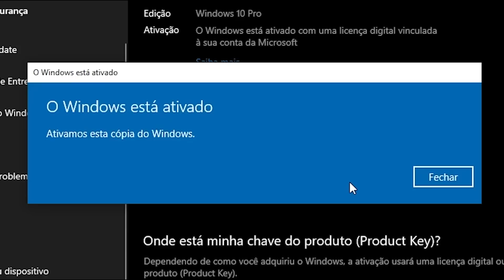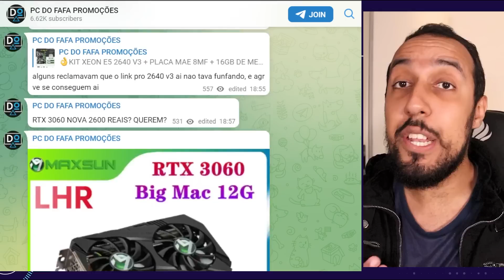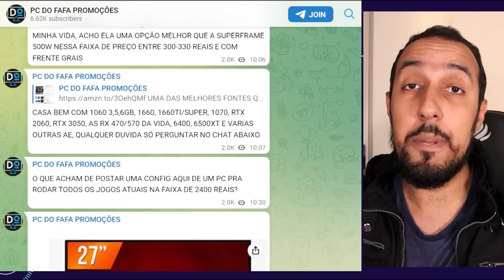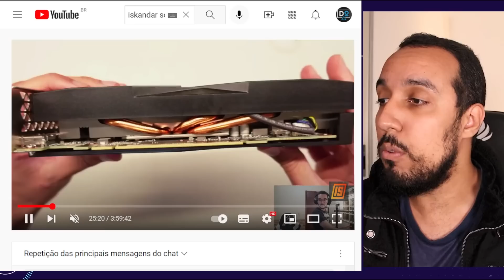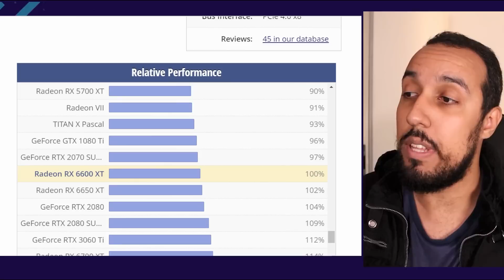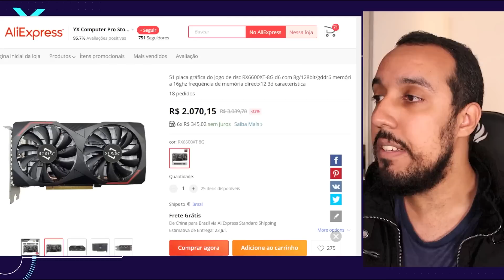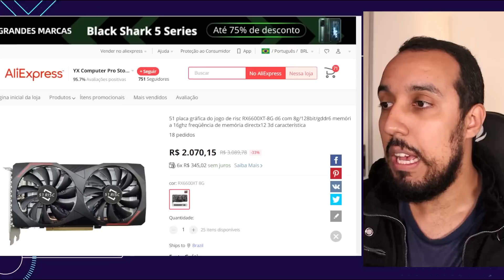TODO MUNDO FALANDO QUE É ESSA A PLACA DE VÍDEO CUSTO BENEFÍCIO DO MOMENTO PRA JOGAR NO ULTRA!!!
RX 6600 XT PLACA DE VIDEO

          ENTRE NO GRUPO DO TELEGRAM DE OFERTAS DO PC DO FAFA PARA FICAR
SABENDO DE VÁRIAS PROMOÇÕES QUE NÃO DIVULGO AQUI NO CANAL NORMALMENTE